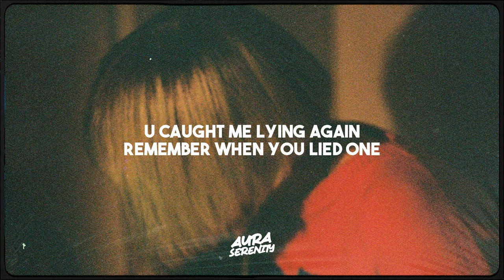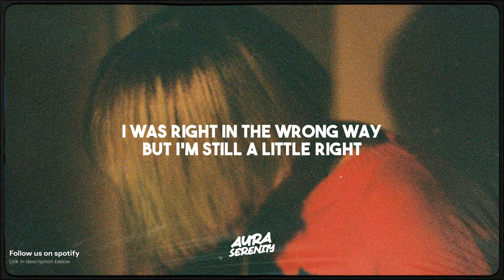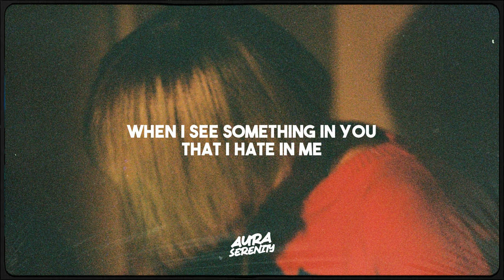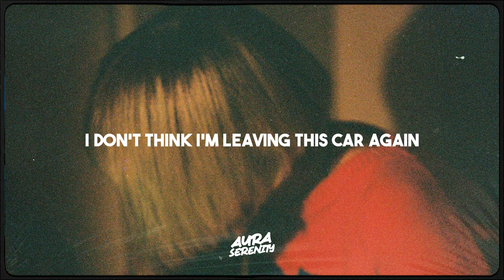Petey - Did I Mention I’m Sorry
petey - did i mention i'm sorry lyrics

💔 Sad Songs, Lo-Fi, Indie, Heartbreak, Emotional, Acoustic, Chill, Deep, Soulful, Gloomy, Moody, Nostalgic, Bittersweet, Sorrowful, Experimental, Slow Tempo, Soft Melodies. Immerse yourself in a captivating blend of genres that explore the depths of sadness, from introspective indie tunes to soothing melodies that resonate with your emotions.

Join us on this musical journey with 🎶 petey - did i mention i'm sorry lyrics! Unleash your musical AURA.✨ Don't forget to use the hashtag auraserenity to share your experience. 🎧🌟